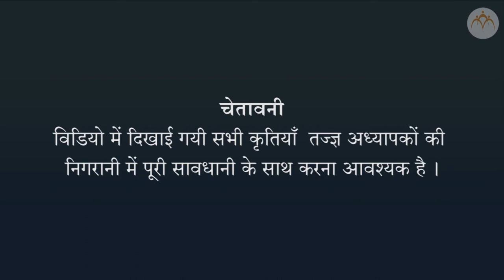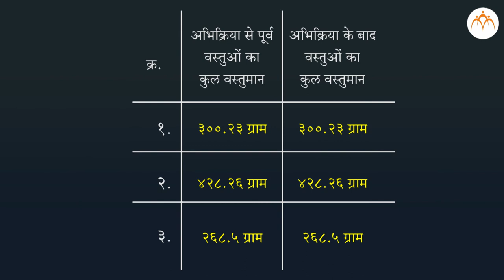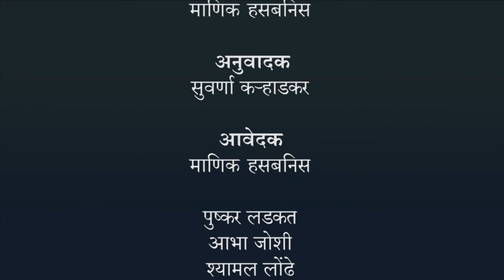To verify the law of Chemical combination - हिंदी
9th Chemistry Practical